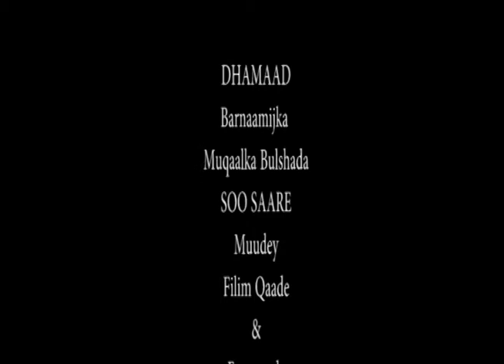BARNAAMIJKA MUQAALKA BULSHADA 03 03 2014